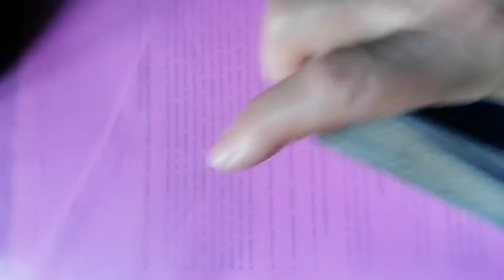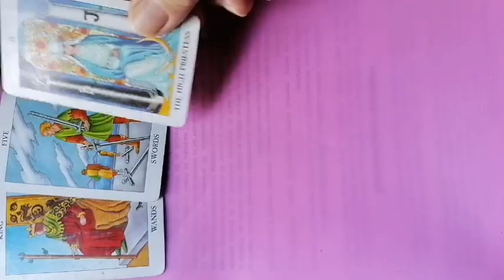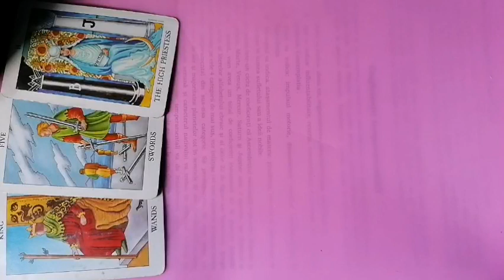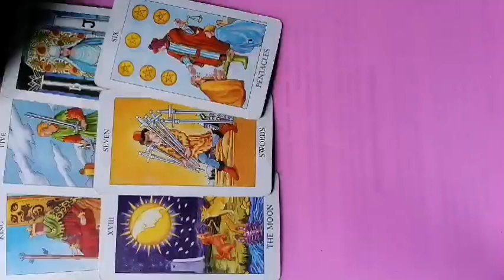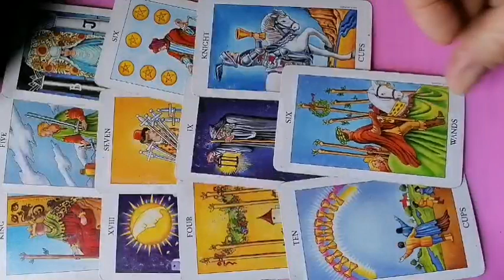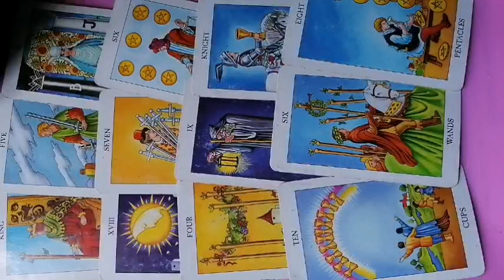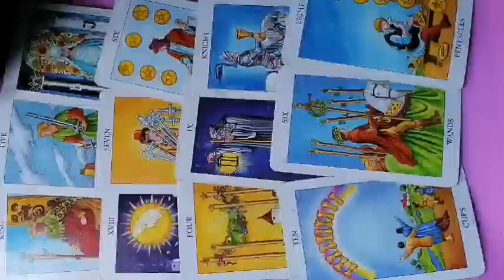RAC 23-29 ianuarie 2023